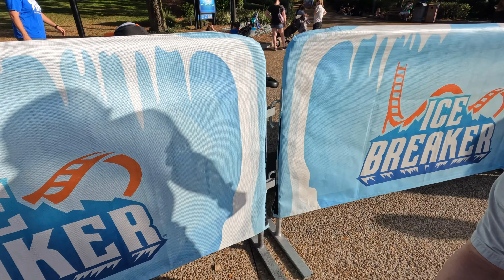Seaworld Orlando Vlog 2/25/22! | First rides on Icebreaker, Journey To Atlantis CLOSED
Just last week I visited Florida for a major 5 park trip! One of those parks was Seaworld Orlando, so in todays video you’re gonna see a full Vlog featuring on ride footage, first thoughts on Icebreaker, and much more!

Wanna see my reaction?

Wanna watch my POV?

More awesome vlogs coming soon! But In the meantime, watch some more of my existing vlogs here➡️